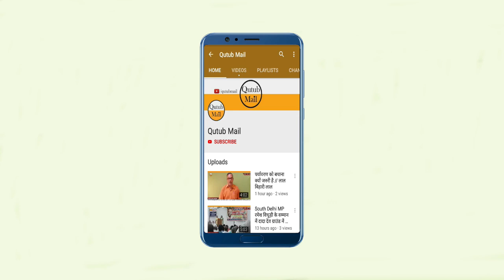Delhi आयोजित किया जाएगा First Kho Kho World Cup 2025 Championships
New Delhi World Kho Kho 2025 News : भारत के इस माटी के खेल, खो-खो का पहली बार वर्ल्ड कप होने जा रहा है। दिल्ली के इंदिरा गांधी स्टेडियम में 13 से 19 जनवरी 2025 तक खो-खो वर्ल्ड कप खेला जाएगा। इस खो-खो वर्ल्ड कप में 24 देशों की 32 टीमें हिस्सा ले रही है अब खो-खो फेडरेशन का लक्ष्य है कि 2032 में होने वाले ओलंपिक में इस खेल को शामिल किया जाए। खो-खो को विश्वस्तरीय बनाने के लिए कई बदलाव भी किये गए हैं।